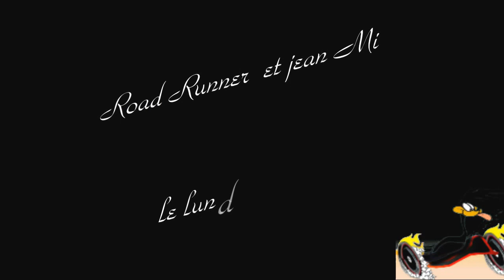le 20 fevrier 2012